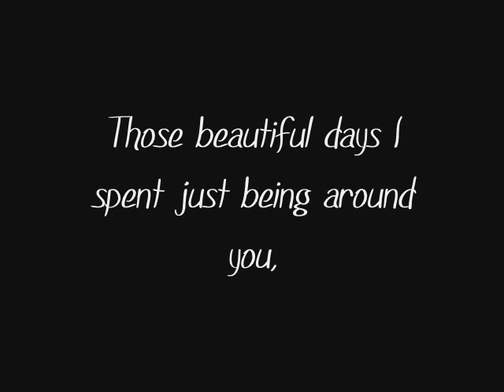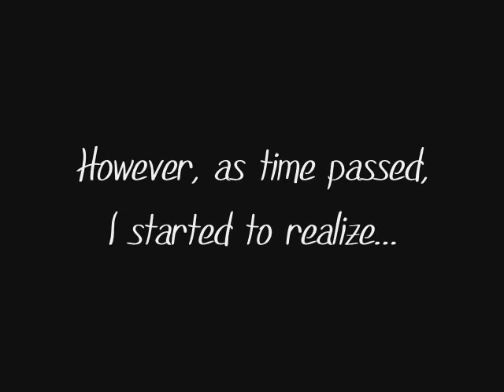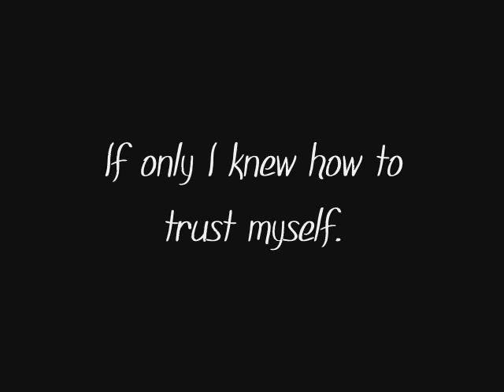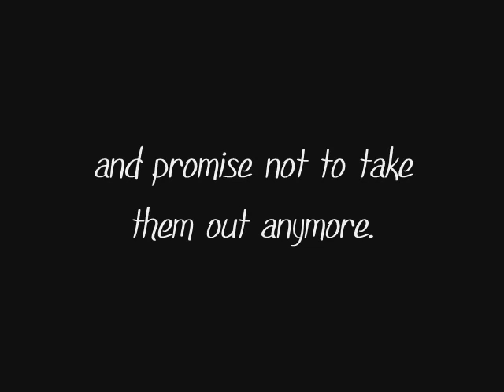One Year Later - Onew (Lee Jinki) and Jessica Jung [English Lyrics]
I changed the lyrics a bit... cause I wanted this to be just what I wanted to say to a special person...

I hope he would be able to see this.

12.16.10